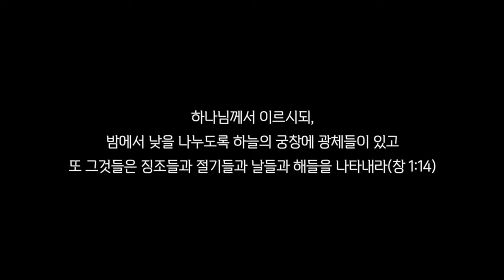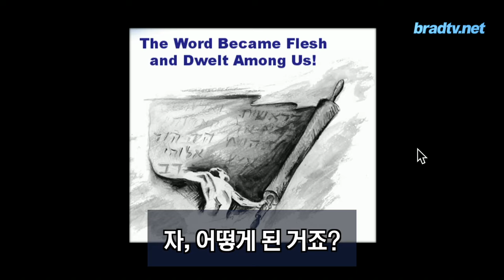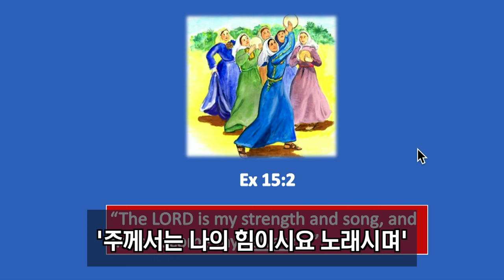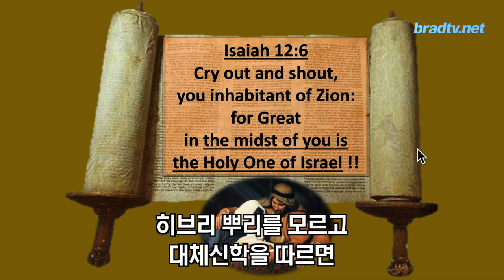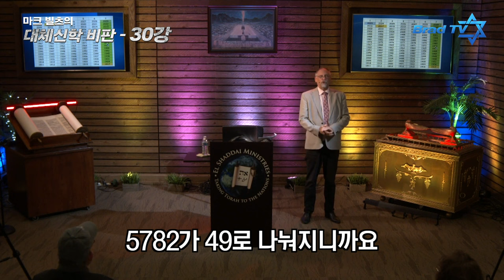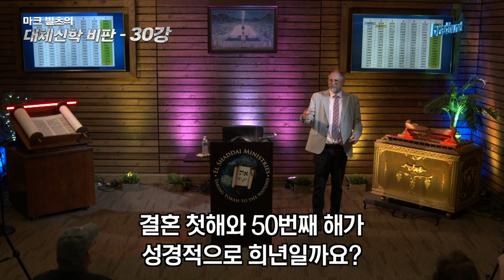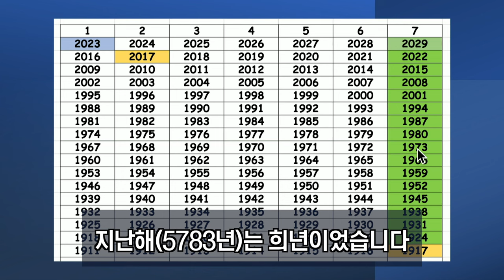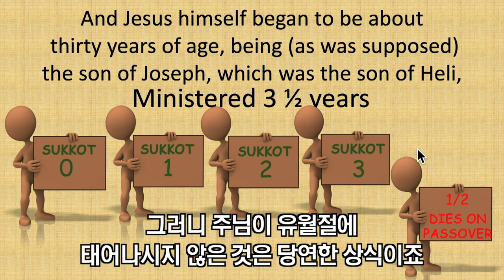마크 빌츠 목사의 대체신학 30강, 예슈아와 초막절은 무슨 관계가 있을까